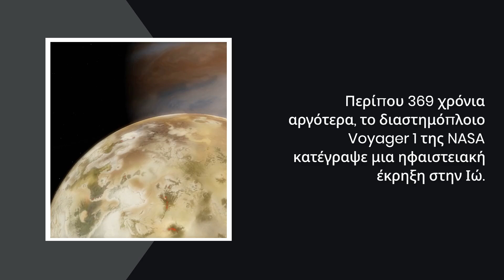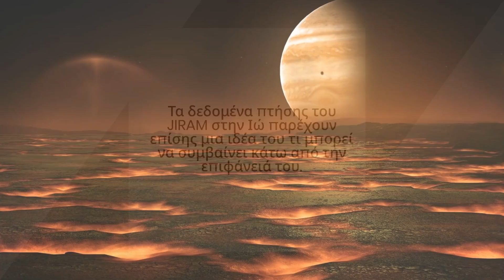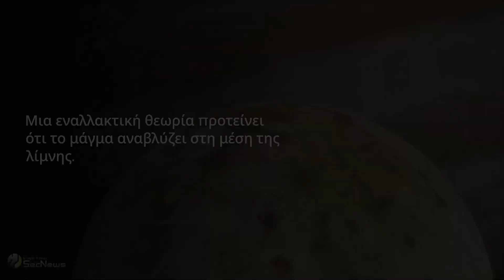Το Juno της NASA βλέπει από κοντά τις λίμνες λάβας της Ιούς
Το Juno της NASA βλέπει από κοντά τις λίμνες λάβας της Ιούς. Τα νέα ευρήματα από το Juno της NASA παρέχουν μια πληρέστερη εικόνα για το πόσο διαδεδομένες είναι οι λίμνες λάβας στο φεγγάρι του Δία Ιώ και περιλαμβάνουν πρώτες γνώσεις σχετικά με τις ηφαιστειακές διεργασίες που γίνονται εκεί. Αυτά τα αποτελέσματα προέρχονται από το όργανο Jovian Infrared Auroral Mapper (JIRAM) του Juno, το οποίο συνεισφέρει η Ιταλική Διαστημική Υπηρεσία και «βλέπει» στο υπέρυθρο φως.

00:00 Εισαγωγή
00:28 Ανακάλυψη του φεγγαριού
01:11 Νέα ευρήματα
02:02 Δύο θεωρίες